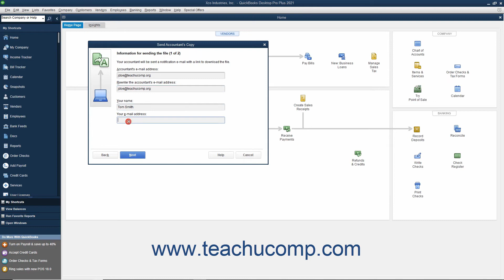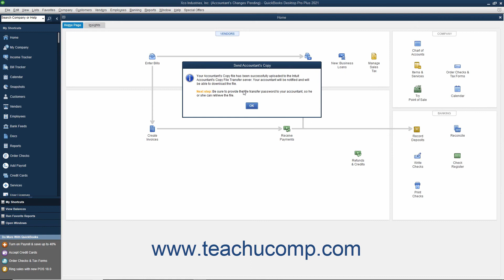QuickBooks Desktop Pro 2021 Tutorial Transferring an Accountant's Copy Intuit Training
Learn about Transferring an Accountant’s Copy in Intuit QuickBooks Pro 2021 with the complete ad-free training course